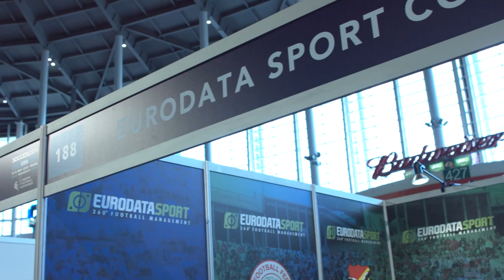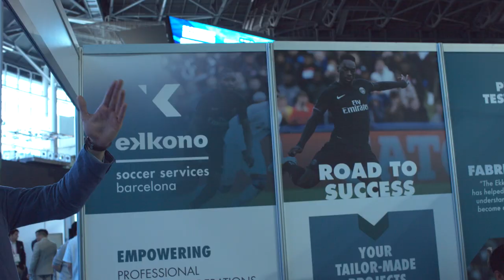Sportsnomics presente en el arranque de Soccerex USA 2018